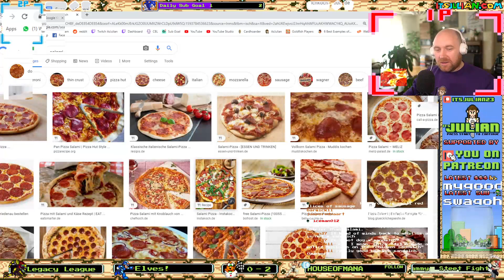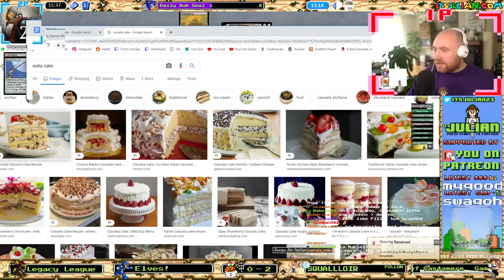Elves - Legacy - League #111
Articles, Podcasts, Videos. Submit your own decklist for me to play via my website!

Powered by:
Cardhoarder.com